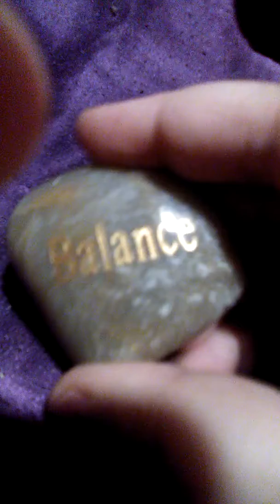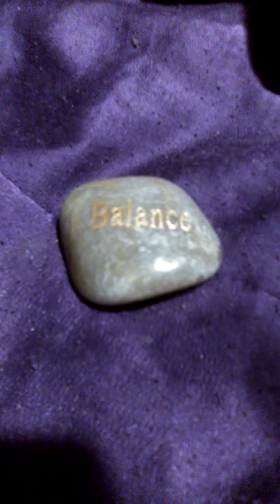My fairy balance magic rock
Balance of fairy life